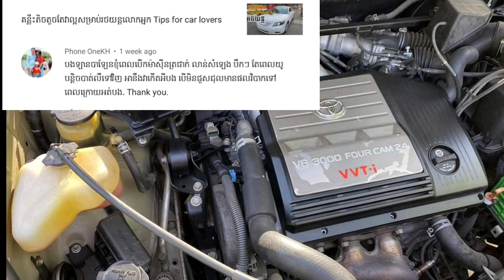ពេលបើកម៉ាស៊ីនត្រជាក់លឺសូរ ងឺតៗមែនទេ? ធ្វើអស់តែ.......!!!